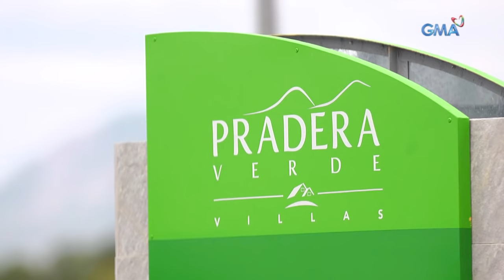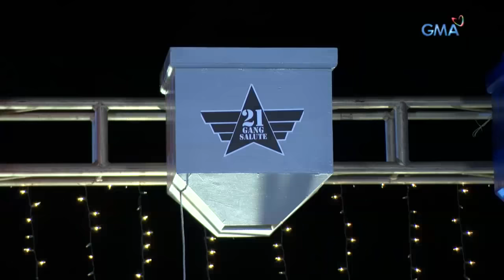Bubble Gang: Tawanan sa tag-init, nagbabagang summer trip! (FULL EPISODE) | Summer Special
Tuloy-tuloy ang init na dala ng ‘Bubble Gang’ ngayong summer! Saang lugar naman kaya sila ngayon magbabakasyon? Halina't sumama sa summer trip ng 'Bubble Gang' barkada!

(Episode aired on March 31, 2017)

Watch ‘Bubble Gang’ every Friday on GMA.